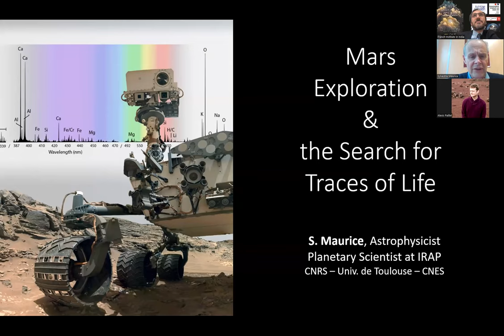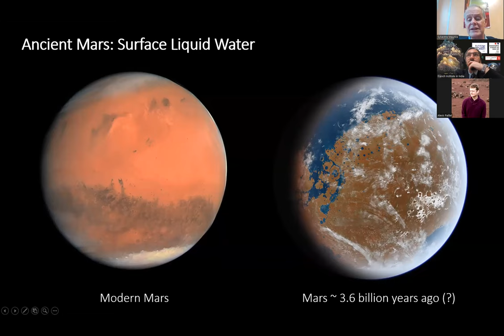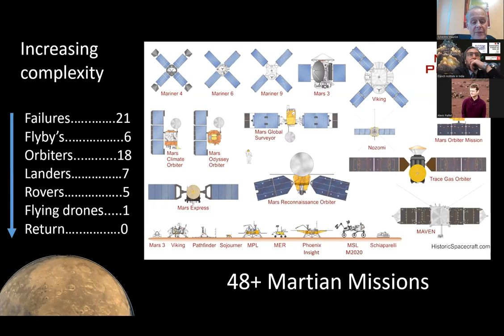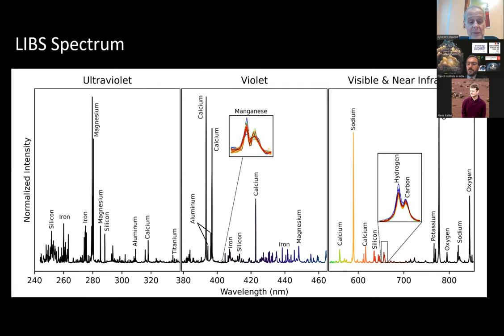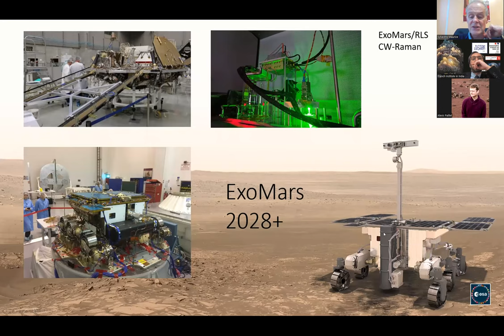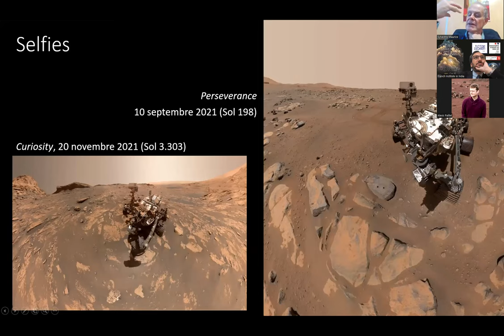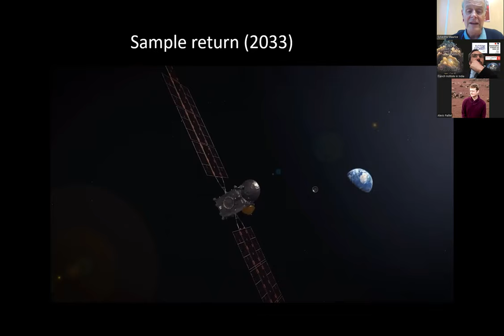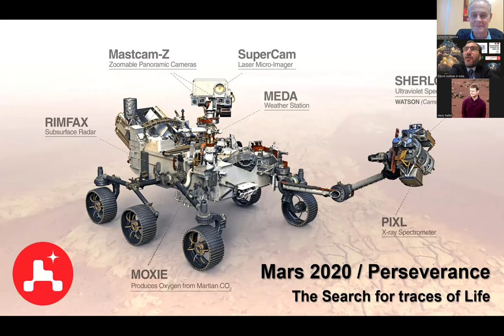Novembre Numérique - Space Symposium 2/2 - Sylvestre Maurice - IRAP -Alliance Française de Jaipur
The Space Symposium is a part of Novembre Numérique or Digital November, organized every year by the Institut Français and the French cultural network. This festival is an invitation to question the place of digital cultures in our societies and to increase the awareness of the general public to the new uses of digital technologies while discovering the richness and diversity of digital creations.

In this online webinar, which will take place on the 24th of November, our guests
M. Alexis PAILLET
 ( Aeronautic and Space engineer, Head of the Spaceship FR Project and in charge of the technologies for exploration at the Center National d'Etudes Spatiales (CNES) in Toulouse)

and
M. Sylvestre MAURICE
(Astrophysicist at l'Institut de recherche en astrophysique et planétologie (IRAP) in Toulouse, astronomer at  l'Observatoire Midi-Pyrénées)

will talk about UFOs and LIFE ON MARS for all space enthusiasts.

Join us to dive into a cosmic odyssey that unveils the secrets of the universe.